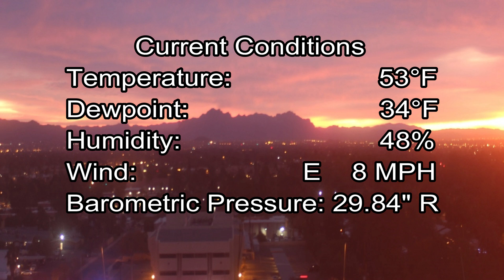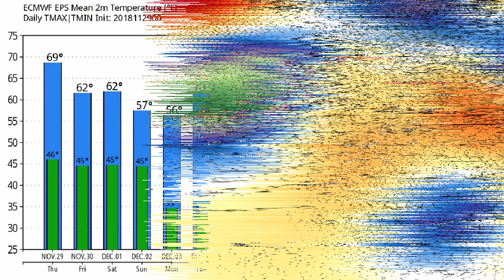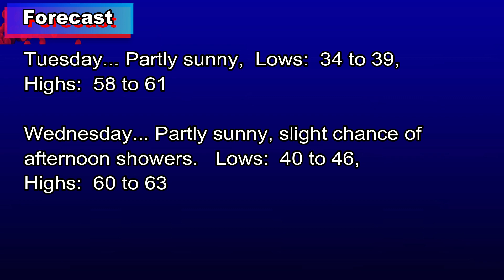November 29, 2018 Phoenix, Arizona Weather Discussion